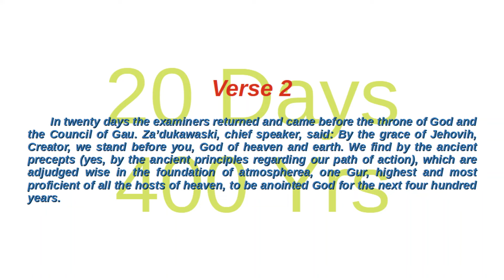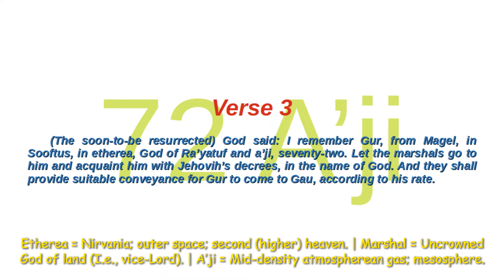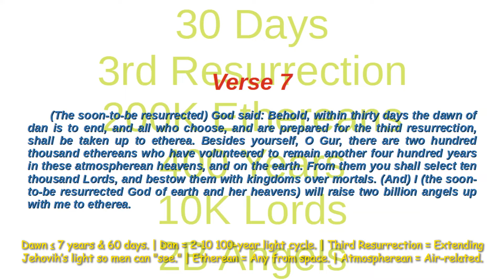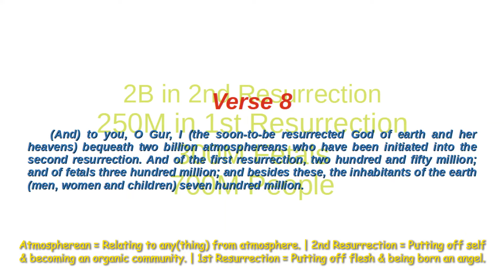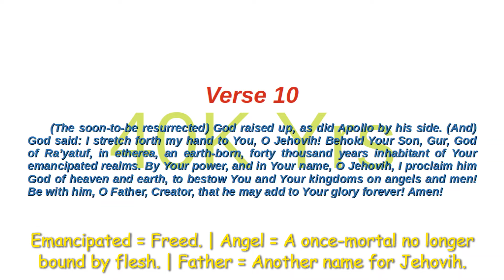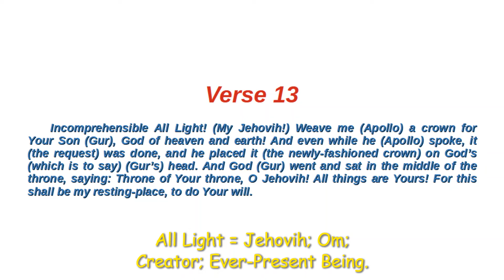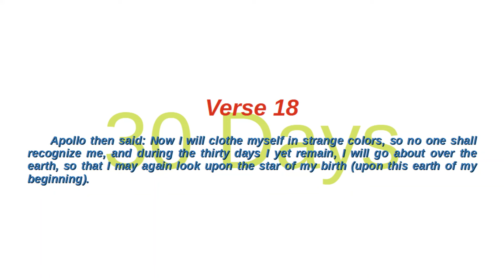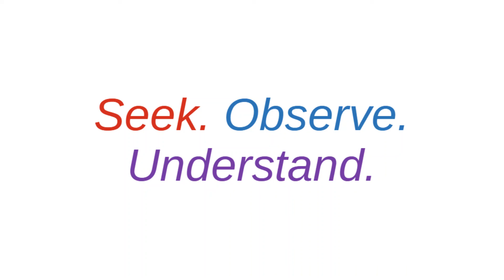Book XIV: Apollo, Chapter 9 | Oahspe Bible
APOLLO, alongside the God of earth, prepares to leave mankind, but must first install a new God – and then sightsee!

Intro – 0:00
Verse 1 – 0:08
Verse 2 – 0:32
Verse 3 – 1:07
Verse 4 – 1:30
Verse 5 – 1:45
Verse 6 – 1:54
Verse 7 – 2:10
Verse 8 – 2:49
Verse 9 – 3:14
Verse 10 – 3:48
Verse 11 – 4:23
Verse 12 – 4:53
Verse 13 – 5:13
Verse 14 – 5:47
Verse 15 – 5:58
Verse 16 – 6:13
Verse 17 – 6:52
Verse 18 – 7:04
Verse 19 – 7:22
Verse 20 – 7:35
Verse 21 – 7:53
Outro – 7:59